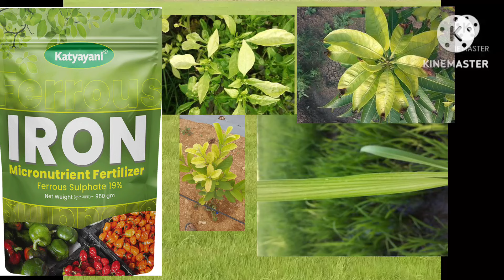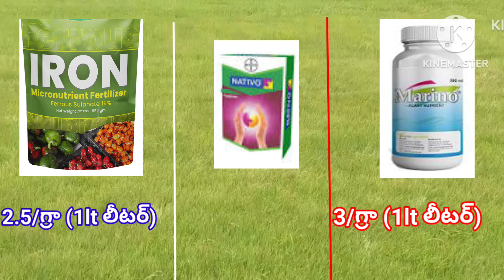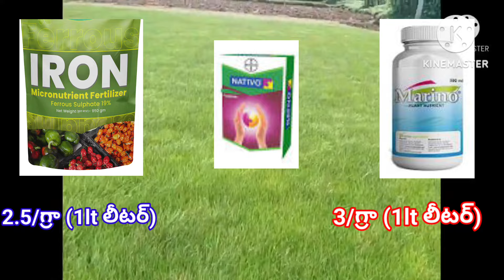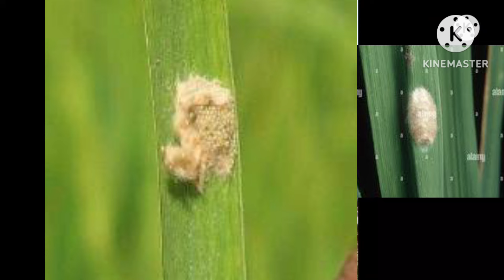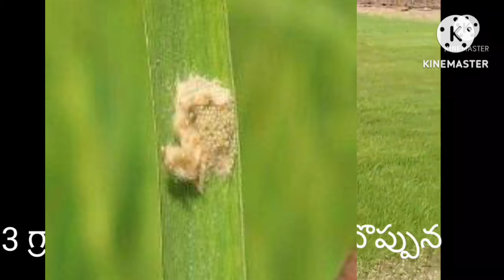వరిలో నారు మడి తెల్లగా అవుతుందా ఇలా చేయండి | వరిలో ఐరన్ లోపం